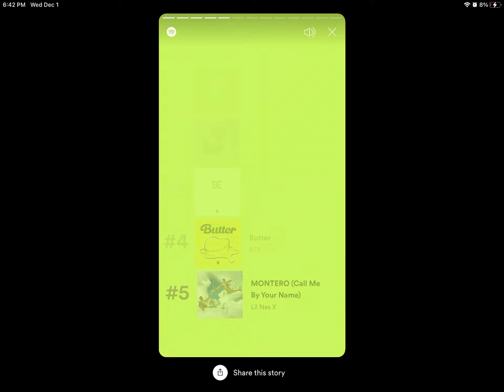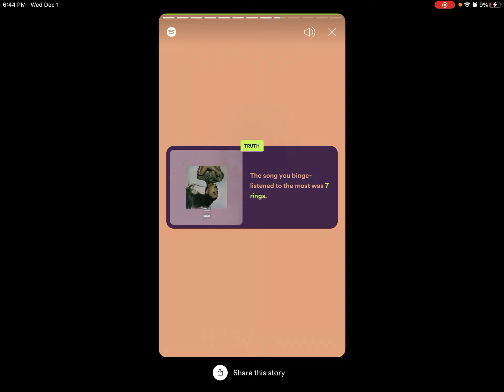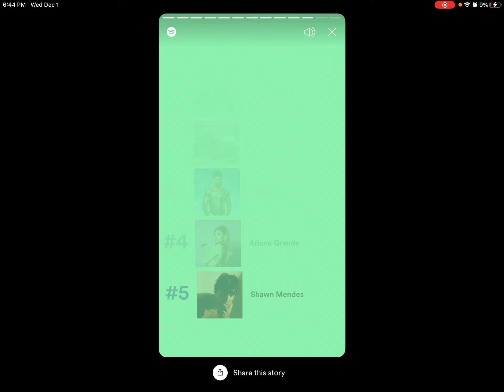My 2021 wrapped pt.2